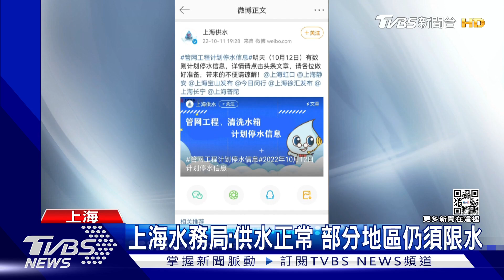長江乾旱海水倒灌 水庫缺水 上海掀囤水潮｜TVBS新聞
因為長江流域一帶乾旱，導致下游出現海水倒灌，上海三大水庫也面臨水源不足的情況。就在官方公告，要計劃停水後。微博上出現大量，上海人搶購囤積飲用水的照片和訊息。